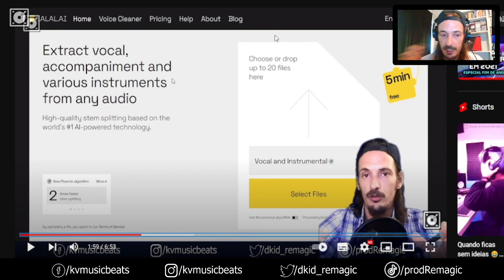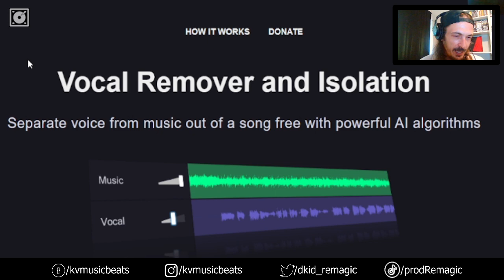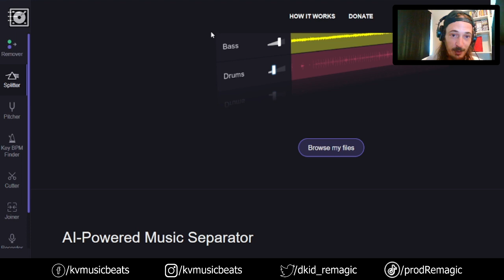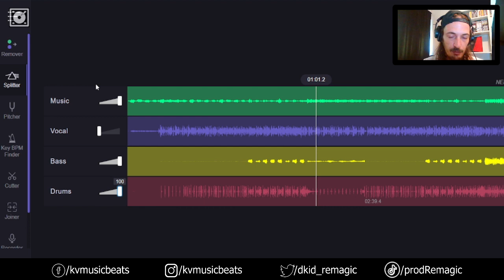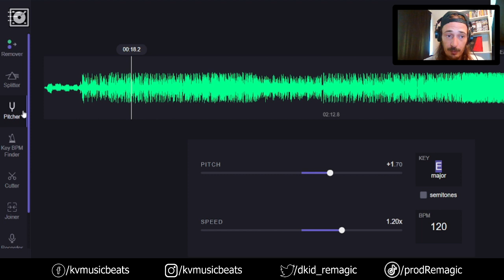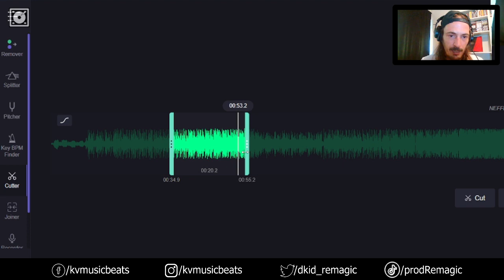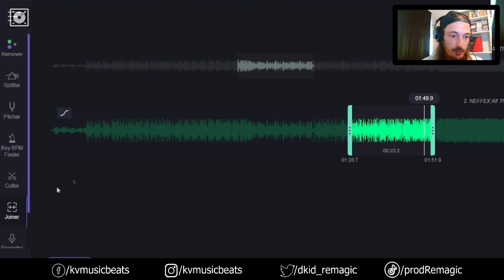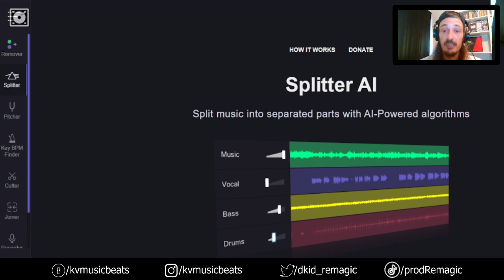Como Remover a Voz de uma Música | Separação de Áudio (VocalRemover.org) FREE AI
Sugestão de website para produtores e outros profissionais.